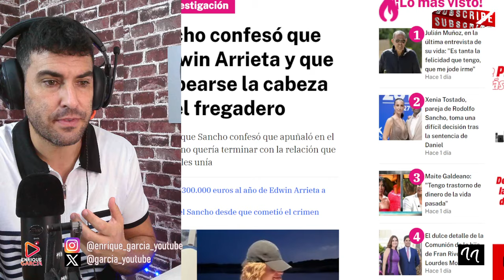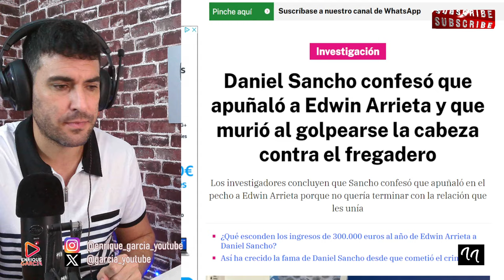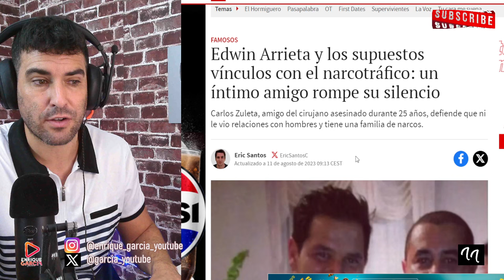SPOILER EPISODIO 2, RODOLFO SANCHO SE BLOQUEA AL PREGUNTARLE POR QUÉ NO COMPRÓ COMIDA DANIEL SANCHO